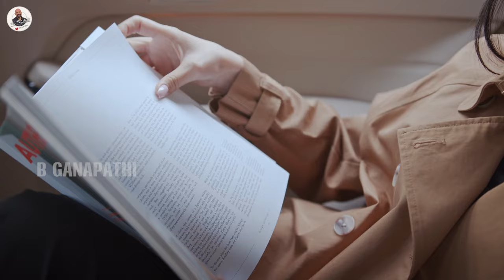ಬಸ್ಸು..ಕಾರು..ರೈಲು ಪ್ರಯಾಣದಲ್ಲಿ ವಾಂತಿ ಮಾಡುತ್ತೀರಾ..ಇಲ್ಲಿದೆ ಅದ್ಭುತ ಪರಿಹಾರ!! | Raj Ashok Shetty| PART 05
ಬಸ್ಸು..ಕಾರು..ರೈಲು ಪ್ರಯಾಣದಲ್ಲಿ ವಾಂತಿ ಮಾಡುತ್ತೀರಾ..ಇಲ್ಲಿದೆ ಅದ್ಭುತ ಪರಿಹಾರ..!!! ಪ್ರಯಾಣದಲ್ಲಿ ಓದಲೇ ಬಾರದು ಏಕೆ..??? | RAJ ASHOK SHATTY| PART 05

Welcome to the interview of journalist B Ganapathi with Holistic Obesity & Wellness Management Trainer Dr. RajAshok Shetty. In this interview, we will discuss the incredible journey of Dr. Shetty, who is a black belt 4 dan karate expert and an international holistic fitness guru.

Dr. Shetty is a 10-time national Limca book of record holder for obesity and overweight management, endurance, stamina, and martial art skills. He has been interviewed and featured in both national and international television and print media, making him a renowned name in the fitness industry.

Currently, Dr. Shetty runs a successful one-of-its-kind holistic fitness center named Aayu wellness center in Surat. Additionally, he is also running national and international online HMWC (holistic mindfulness of workout culture), providing access to his expert knowledge and experience to fitness enthusiasts around the world.

Dr. Shetty is the inventor of a highly result-oriented fitness program using recycled materials such as tires and sticks, which has helped many individuals achieve their fitness goals.

Join us in this interview as we explore the incredible journey and expertise of Dr. RajAshok Shetty, the leading expert in holistic obesity and wellness management.

ಬಿ ಗಣಪತಿ. 📝